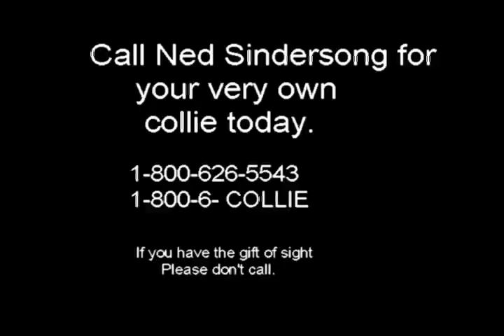Sindersong Collies Incorporated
An Infomercial by Walt Sindersong world renown collie breeder. Mr. Sindersong is a sleezebag salesman who sells dogs to blind people who are in need of a collie.Unfortunatly, for those people who are vision impaired they aren't able to realize that they have recieved anything but a collie.